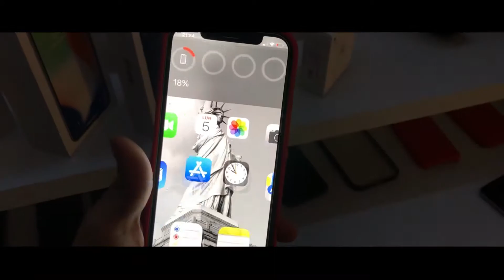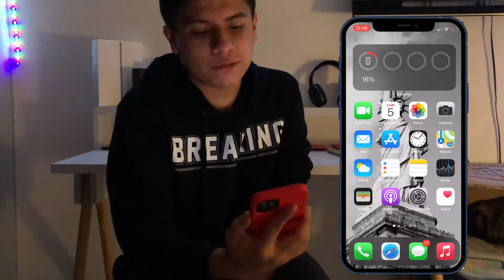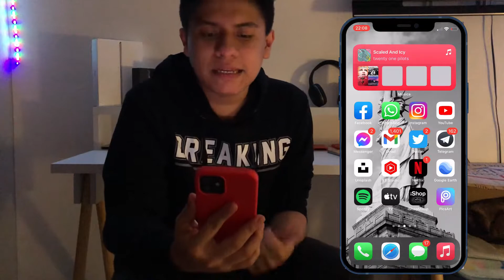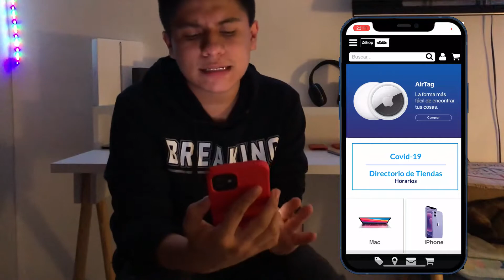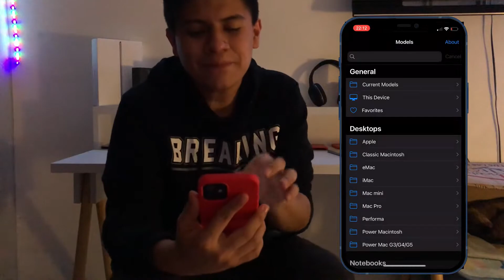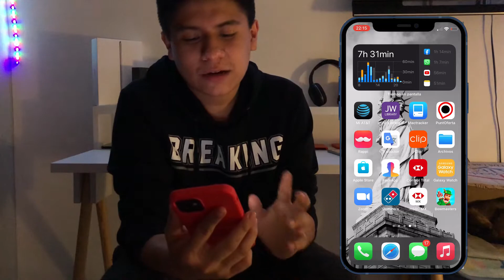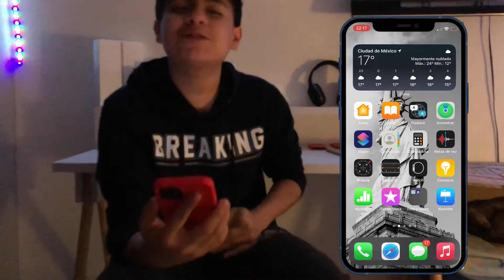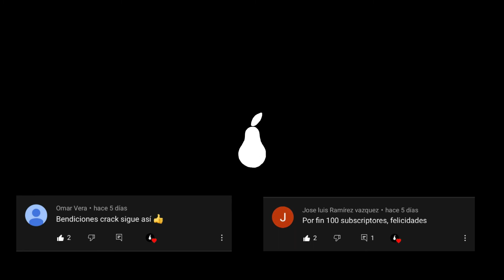QUE HAY EN MI iPHONE 12??? 2021 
Chicos!! disculpen la demora :( ya estamos de nuevo aqui con este formato que me encanta hacer, estas son algunas de mis aplicaciones favoritas que tengo en mi iPhone 12, dime que iPhone tienes tu y que apps utilizas mas???

Vib